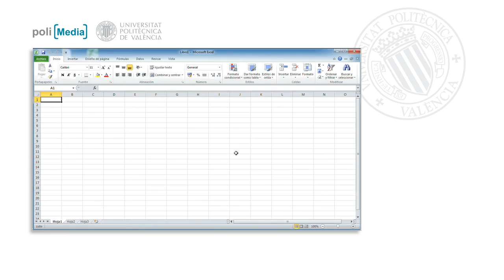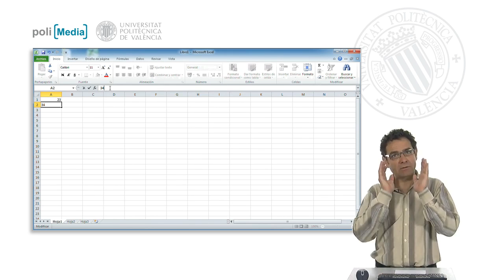Introducción y modificación de los datos en la hoja| UPV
Título: Introducción y modificación de los datos en la hoja

Descripción automática: En este video se explica cómo introducir datos en una hoja de cálculo. Se destaca que cada celda representa un elemento individual de datos, y que al ingresar números y presionar "intro", el cursor se mueve automáticamente a la siguiente celda para continuar la entrada de información. Se observa que, al introducir datos, el estado en la barra cambia a "modo escribir", indicando que se está editando una celda activa.

Al escribir en la celda, lo ingresado también se refleja en la barra de fórmulas. Si se comete un error al teclear un número, se puede corregir usando la tecla "backspace" para borrar desde la barra de fórmulas. Finalmente, al confirmar el dato correcto con "intro", este queda validado y así se procede con la introducción de los demás datos deseados.